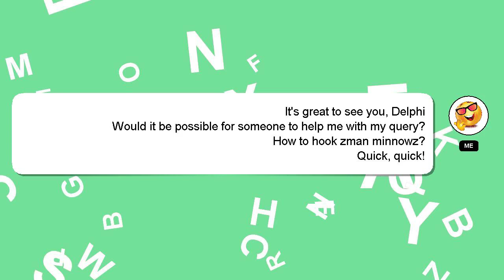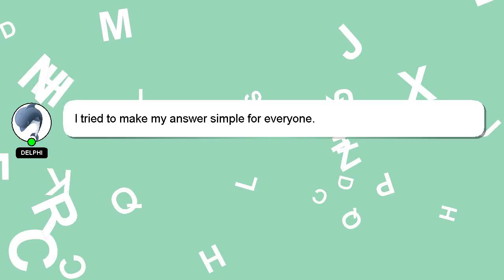How to hook zman minnowz?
A little intro about me, Hi, my name is Delphi, nice to meet you. I am happy to help you with your questions. - How to hook zman minnowz?

Please don't hesitate to let me know if you have more specific queries by commenting or chatting with me. I will 'heart' your answer to show my gratitude for your contribution.

*2 What we are experimenting :*